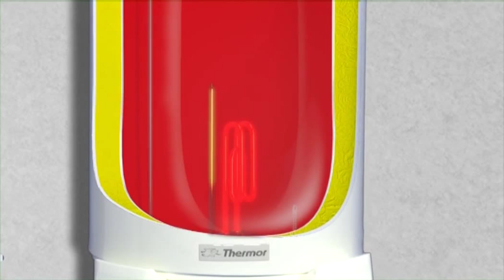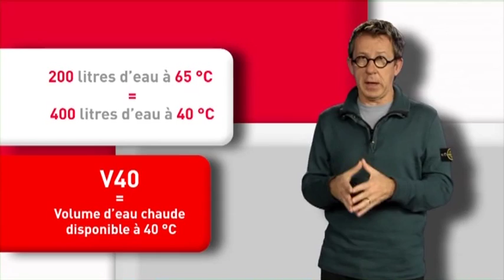Fonctionnement du chauffe-eau électrique et thermodynamique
Découvrez le fonctionnement d'un chauffe-eau électrique ainsi que celui d'un chauffe-eau thermodynamique.

▶️ Fonctionnement d'un chauffe-eau électrique :
Le chauffe-eau ou ballon d’eau chaude a deux fonctions : chauffer l’eau et la stocker. Son fonctionnement est semblable à celui d’une grosse bouilloire électrique. Dans le cas du chauffe-eau Blindé Thermor, une résistance directement plongée dans la cuve chauffe l’eau à la température souhaitée.

▶️ Fonctionnement d'un chauffe-eau thermodynamique :
Solution de plus en plus populaire, le principe ingénieux du chauffe-eau thermodynamique repose sur la récupération des calories de l’air pour les transmettre à l’eau. Pour cela, il utilise une pompe à chaleur et un chauffe-eau reliés par un fluide frigorigène. Au contact de l’air ambiant, le fluide se réchauffe et se transforme en gaz et sa température va augmenter pour atteindre les 90°C. C’est ce gaz qui va réchauffer l’eau à l’intérieur de la cuve. Lorsque le gaz refroidit, il redevient liquide et il est prêt à recommencer un cycle.

Dans notre blog :
Comment fonctionne un chauffe-eau électrique ?